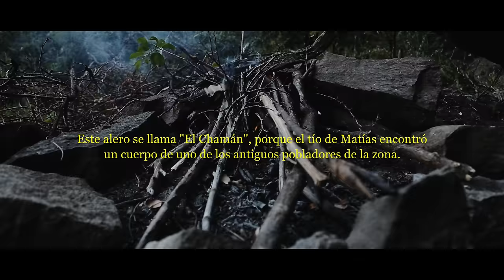Así es la vida de un GAUCHO - Los jinetes de la Patagonia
Llegamos a la Patagonia argentina, hasta una finca ganadera en el Parque Nacional de los Alerces. Vivimos con una familia de gauchos, asados de carne y travesías con los caballos en las montañas. Vivencias místicas y rutas mágicas.